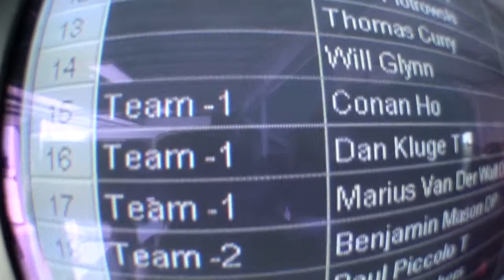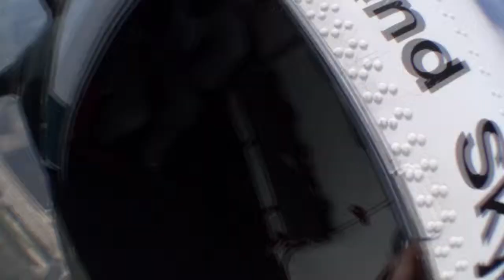Chicagoland Skydiving Center - Conan Ho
Skydiving Video - Conan Ho